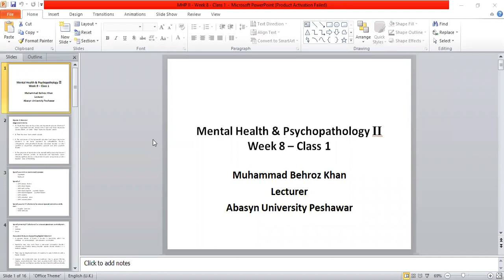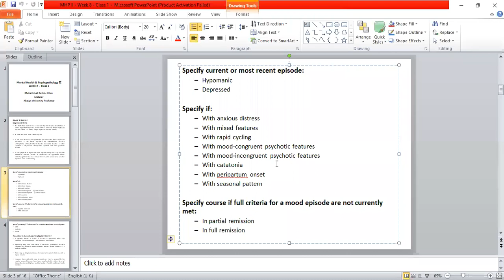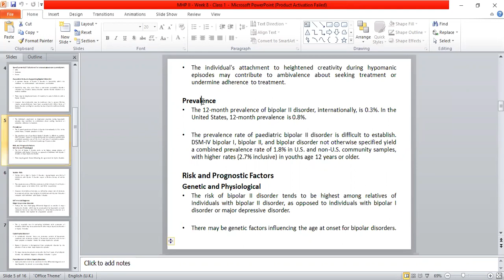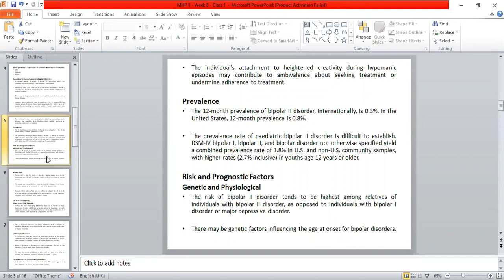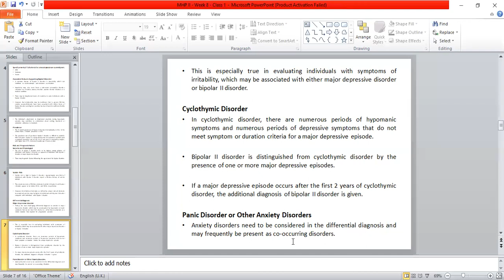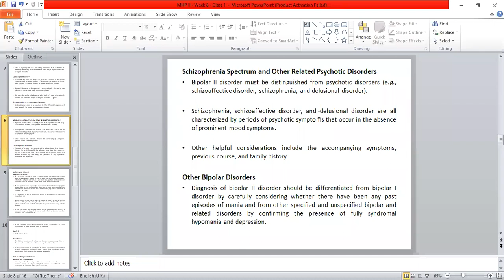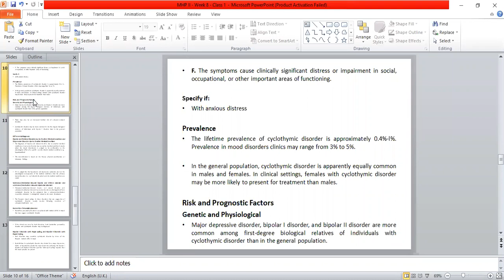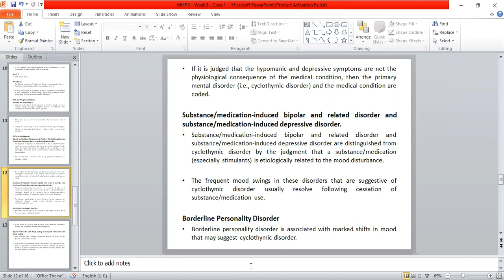Mental Health and Psychopathology II - Week 8 - Class 1 (Part 1)